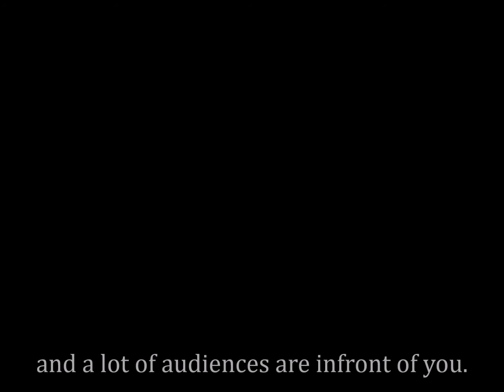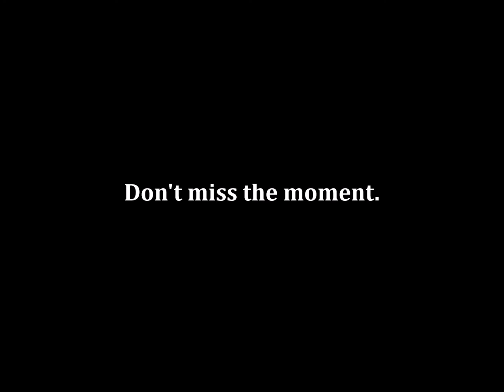インストカップ クロージングムービー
インストカップ